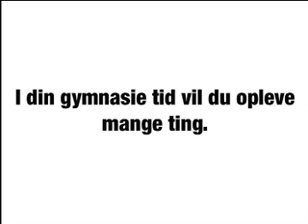RiG Branding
RiG reklamefilm